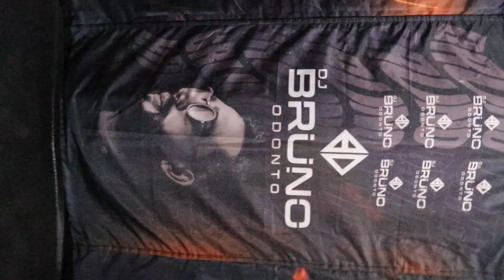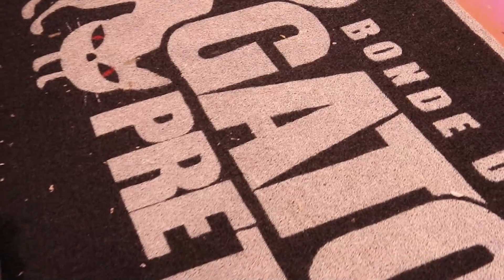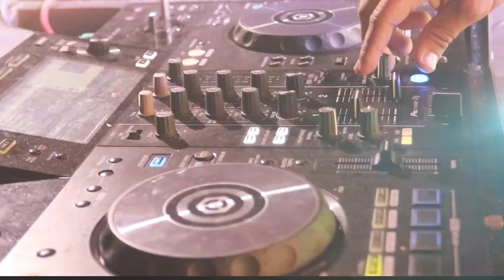Aniversário de Bruno odonto - algodão de jandaira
Aniversário de Bruno odonto